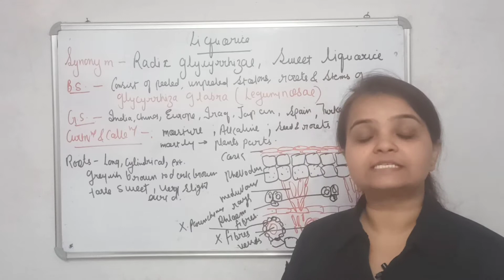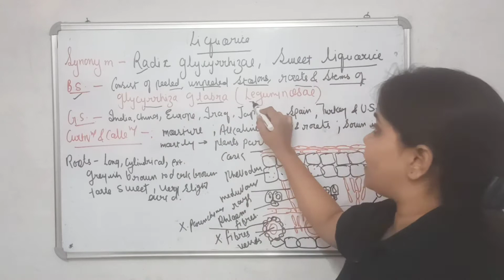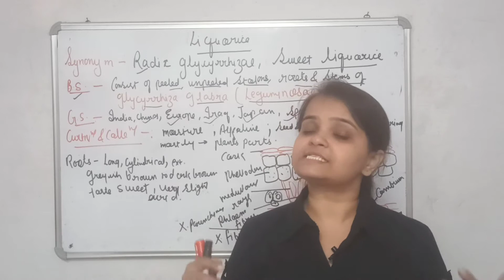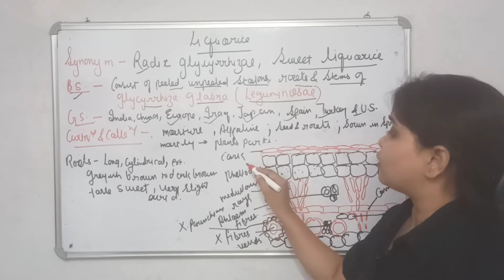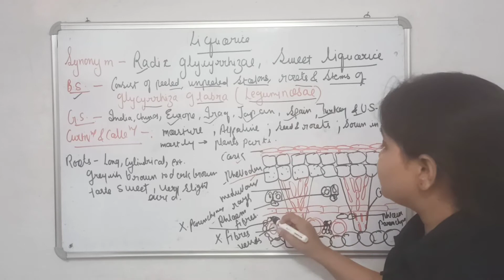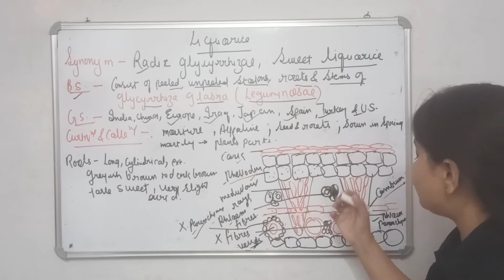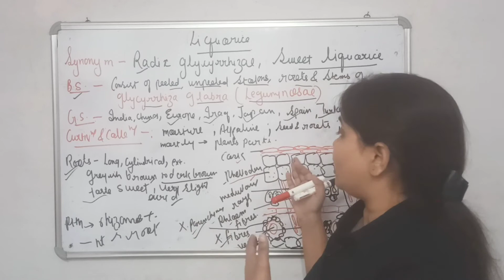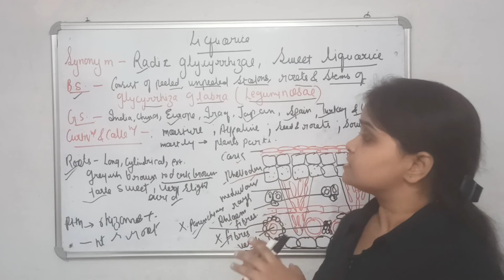LIQUORICE, (Biological source , microscopy , characteristics), b.pharm 3rd year 5th sem.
Synonyms

Radix Glycyrrhizae, Sweet liquorice.

Biological Source

Liquorice consists of subterranean peeled and unpeeled stolons, roots and subterranean stems of Glycyrrhiza glabra Linn, and other species of Glycytrhiza, belonging to family Leguminosae.

Geographical Source
It is mainly found in China, Europe, India, Iraq, Japan, Kurdistan, Spain, Turkey, and the United States.

Liquorice root is in long, straight, nearly cylindrical, unpeeled pieces, several feet in length, varying in thickness from 1/4 inch to about 1 inch, longitudinally wrinkled, externally greyish brown to dark brown,
Cork consists of several rows of radially arranged thin walled tubular cells. Phelloderm is composed of parenchymatous and sometimes collenchymatous cells. Starch grains and calcium oxalate crystals are seen in phelloderm. Pericyclic fibres are found in groups. Phloem consists of sieve tissue alternating with thick walled, lignified fibres surrounded by a sheath of parenchymatous cells containing prisms of calcium oxalate. Xylem vessels and xylem parenchyma are present. Medullary rays are radially elongated. Pith is present in rhizomes and absent in root.

THANKYOU.